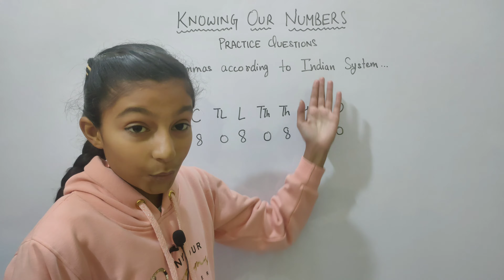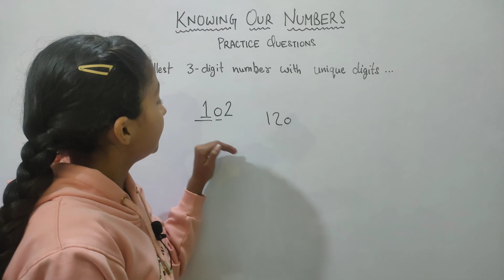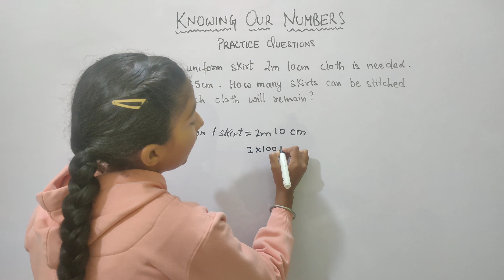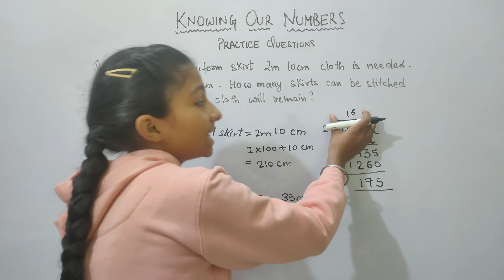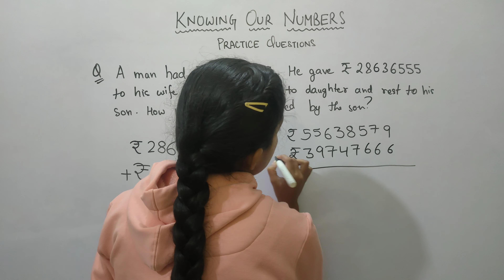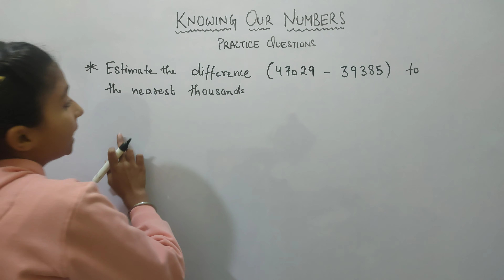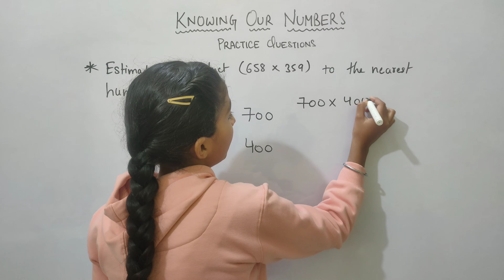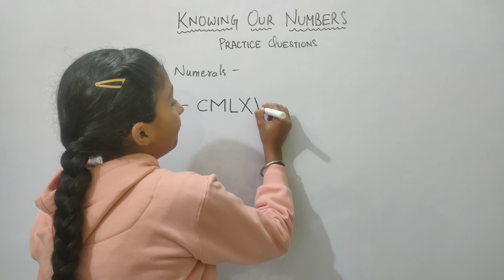Class- 6 Maths Chapter- 1 Knowing our Numbers full chapter exercises | Practice questions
Chapter - 1 Knowing our Numbers Class 6 full chapter NCERT | Class 6 Maths | Introduction
KNOWING OUR NUMBERS || Full Chapter in 1 Video || Class 6th MATHS
Chapter - 1 Knowing our Numbers Class 6 maths | Knowing our numbers full chapter explanation

Tags
largest 1-digit number, largest 2-digit numbers, largest 3-digit numbers, largest 4-digit numbers
Maths Class 6 | Knowing Our Numbers
Knowing our Numbers - Introduction Chapter 1 Class 6th mathematics, NCERT  solutions for Class 6th Maths.
Introduction - Knowing Our Numbers - Chapter 1 - Class 6th Maths
maths class 6, class 6 maths